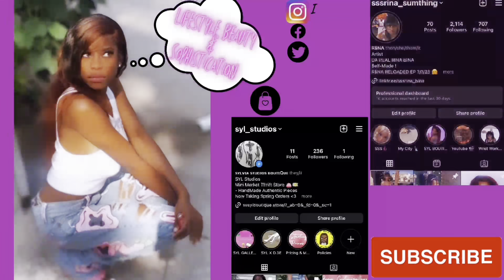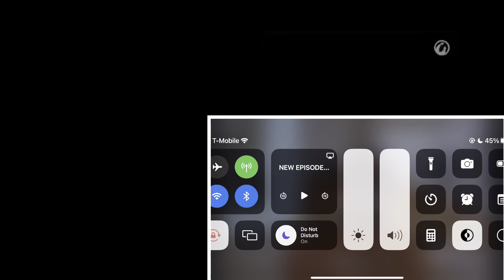BADDIE$ EA$T EP.17 // R$NA REACTS @sssrinasumthing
Hey y’all I’m back with another video !